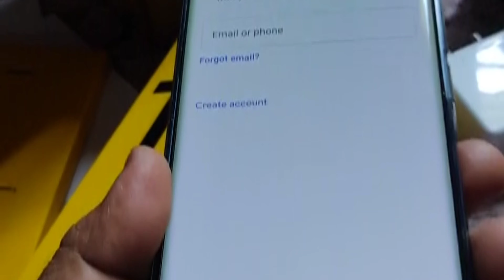REALME 10 PRO 5G MOBILE UNBOXING